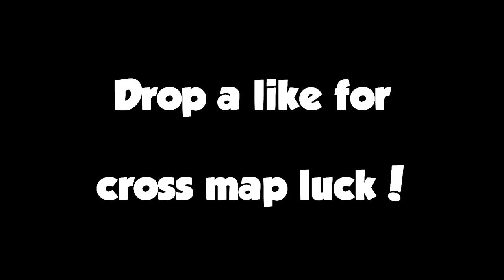NEW EPIC BASEBALL BAT "TRIPLE" MELEE WEAPON VARIANT GAMEPLAY in COD WW2!!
Don't Forget to Slap the Like Button!

-TheseKnivesOnly